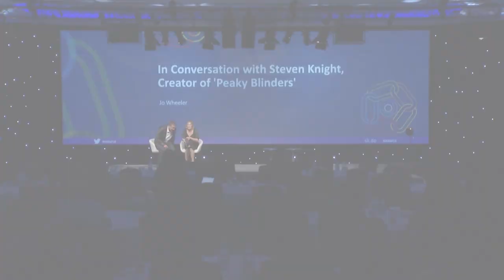In Conversation with Steven Knight, Creator of Peaky Blinders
Meet one of the world's global creative talents, writer and director Steven Knight. He's creator and executive producer of 'Peaky Blinders' - a BBC drama which has become a Netflix hit.

Steve shares his career highlights - including co-creating the juggernaut format 'Who Wants to be a Millionaire', writing numerous screenplays, directing films - and his latest project, 'See', a new drama series he's created for Apple.

Steve also talks about the future of production, and his plans to build a brand-new environmentally friendly film studio complex.